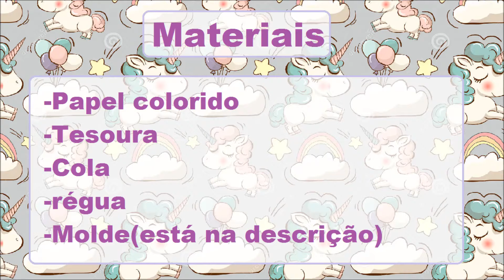DIY Cabeça de Unicórnio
Gente o Link do molde do unicórnio e do vídeo original está aqui.